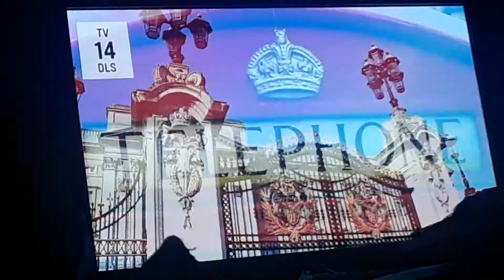Impractical Jokers: British Invasion Intro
I just relax and enjoy the show about the jokers at London.